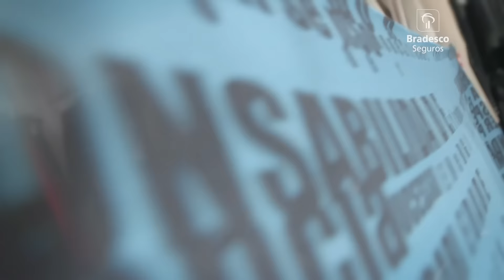Pílulas da Longevidade – Encerramento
As Pílulas da Longevidade mostram os mandamentos e os ensinamentos de pessoas que aprenderam a arte de envelhecer bem.